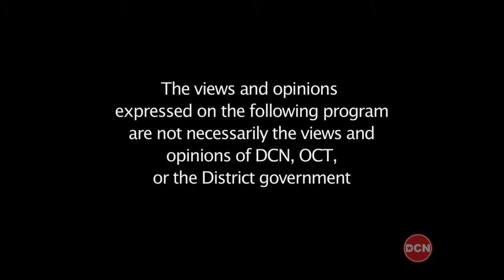Kojo Nnamdi Show "Minimum Wage" 7/30/15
DC voters could decide whether to boost the minimum wage to $15 an hour if a petition drive succeeds in putting the issue on next year’s ballot.